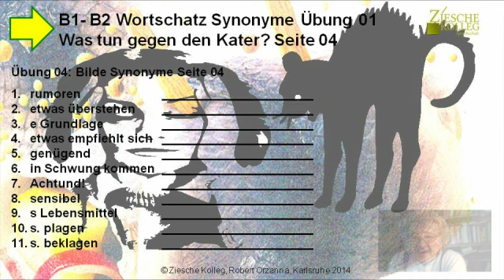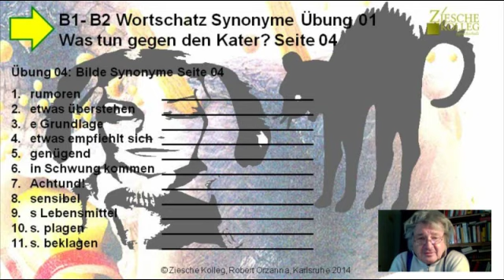B1-B2 Wortschatz Synonyme Üb. 01 Mittel gegen Kater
Wir üben die Bildung von synonymen Ausdrücken und Wörtern.
Lösung: Sprechen Sie bitte laud nach meinem Bespiel:
1. Ein Synonym von rumoren ist z.B. gären oder rebellieren.
2. ... überwinden ... überstehen oder durchhalten.
3. ... für Grundlage ist Basis.
4. ... für etwas empfiehlt sich ... etwas ist ratsam
5. ... für genügend ist ausreichen / es reicht aus / es it genug.
6. In Schwung kommen bedeutet in die Gänge kommen.
7.   .für Achtung ist Vorsicht!
8. ... für sensibel ist empfindsam.
9. ... für Lebensmittel ist Nahrungsmittel.
10. ... für sich plagen ist sich etwas sehr schwer machen.
11. ... für sich beklagen ... über etwas od. jdn (A)  klagen / sich beschweren.